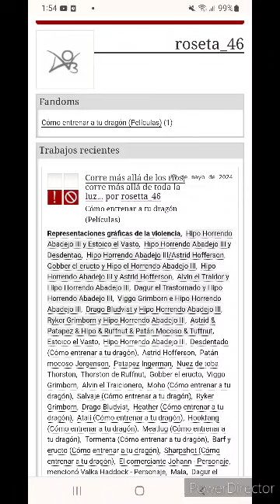Corre más allá de los ríos, Corre más allá de toda Luz...[5,6,7,8] como entrenar a tu dragon